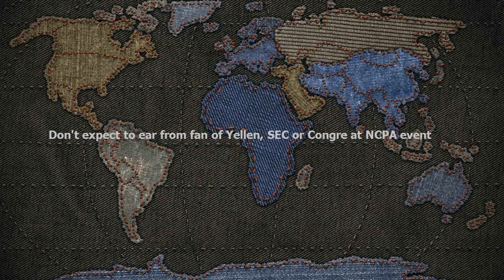Don't expect to hear from fans of Yellen, SEC or Congress at NCPA event